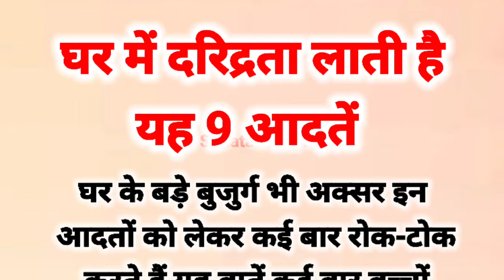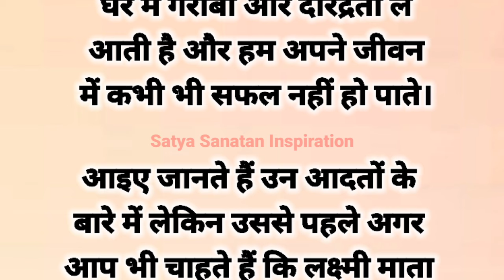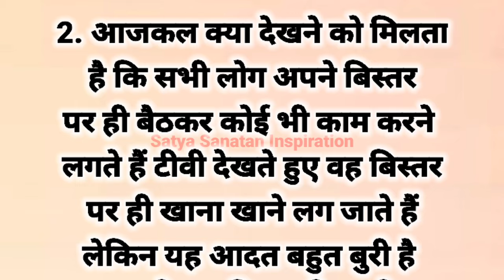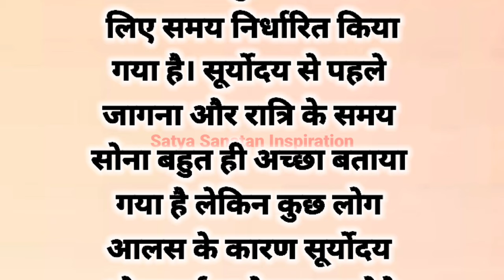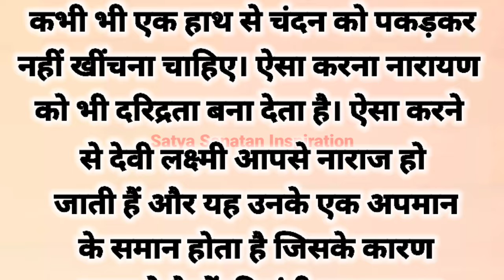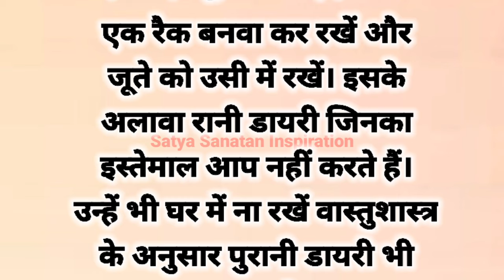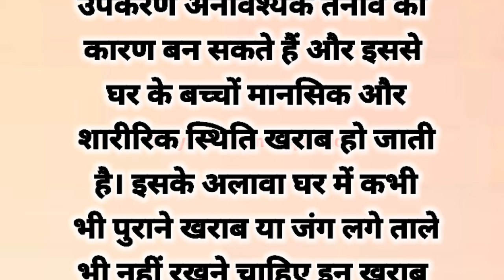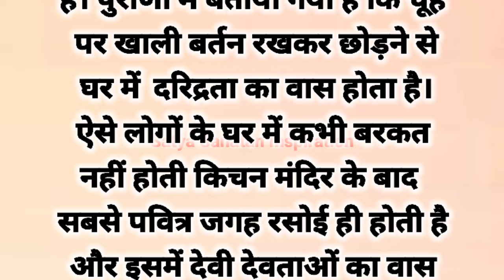घर में दरिद्रता लाती हैं ये 9 आदतें | Vastu Tips | Vastu Shastra